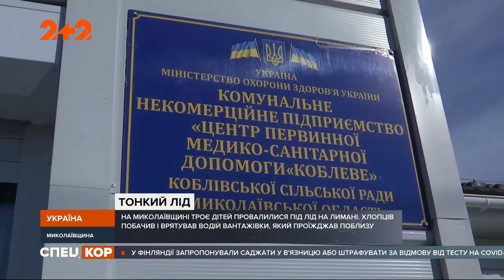На лимані неподалік села Коблеве троє дітей провалилися під лід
Майже 20 хвилин хлопці борсалися в крижаній воді, кликали на допомогу, але їх ніхто не чув. На щастя з автомобільного мосту, що проходить через лиман, дітей побачив водій вантажівки. Чоловік кинувся на поміч до них. Як удалося врятувати одразу трьох дітей – дізнавалася Лілія Родіна.